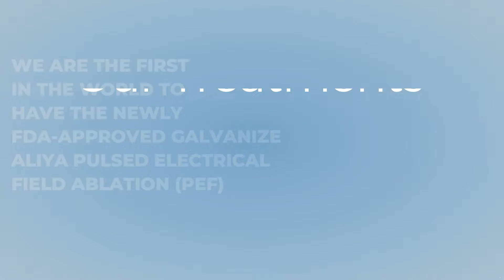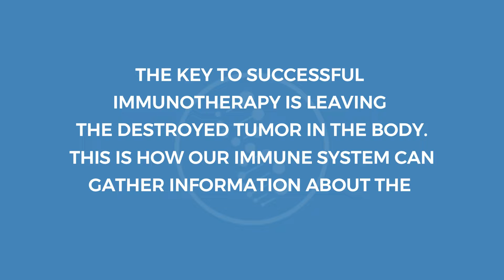Intratumoral Immunotherapy and Cryoablation: The way to live (Mona T)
Intratumoral Immunotherapy and Cryoablation : The way to live
“I have known Mona Tuma for about 20 years. She has been a supporter of my work from the beginning seeing what we were able as treatments for people that she knows. She had told me 20 years ago that one day that I would save her life. That time came and I am so glad to be able to do it. She is such an amazing and inspirational person. I look forward to another 20 plus years of friendship.”
Jason R Williams, MD, DABR
Chief of Interventional Oncology